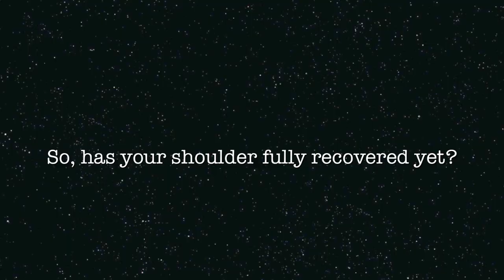Sotong : Feroze's Recovery.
Skating for the first time ever since he went for his shoulder surgery.